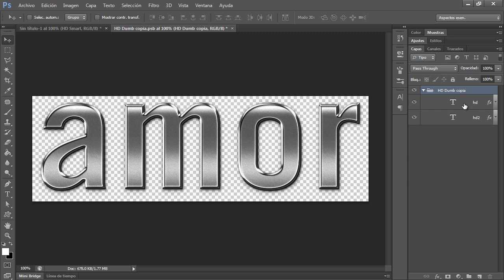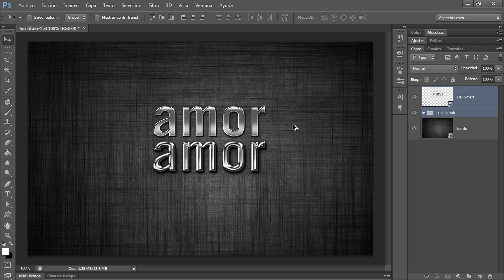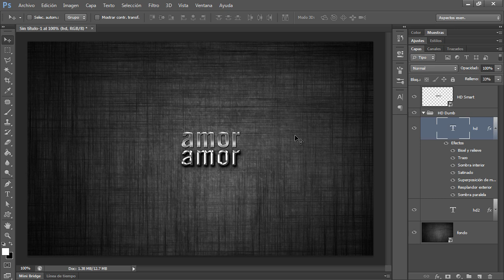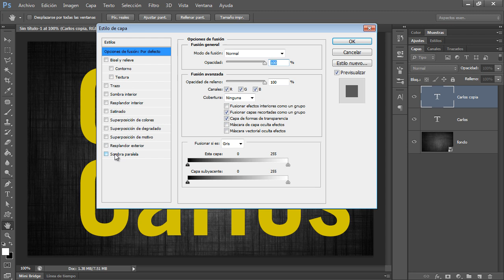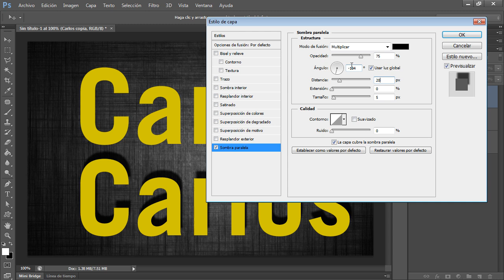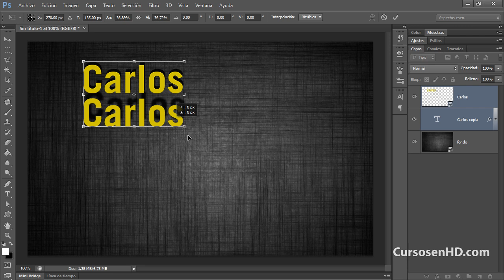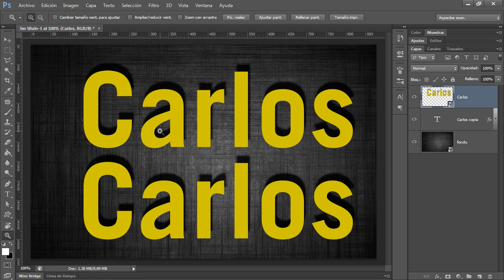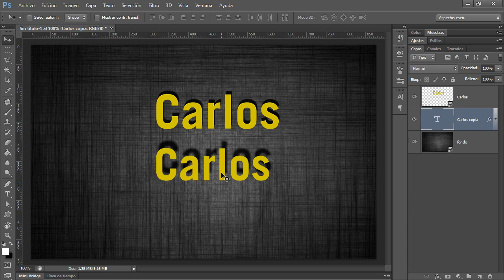Photoshop CS6: Los Objetos Inteligentes 03 Objetos Inteligentes y Estilos de Capa